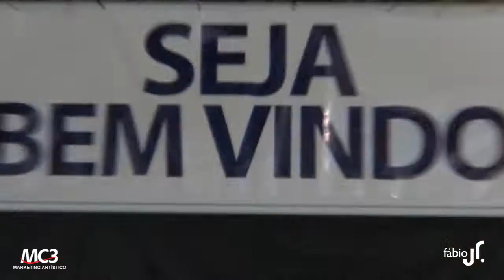Fábio Jr. em Florianópolis - SC (Fenaostra 24.10.2010)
Vídeo por @rafaelfazzio e @lbvidz